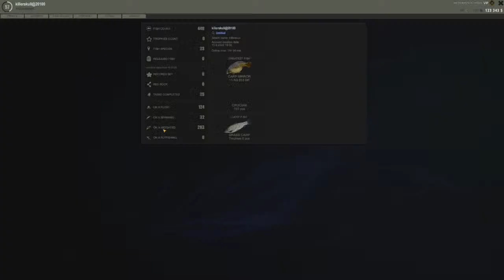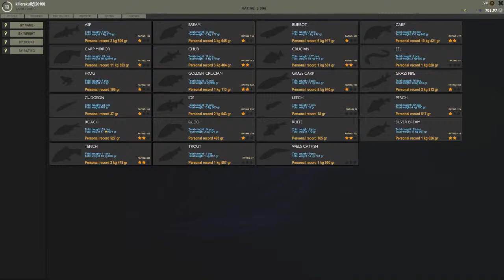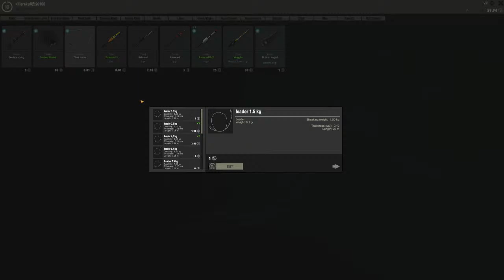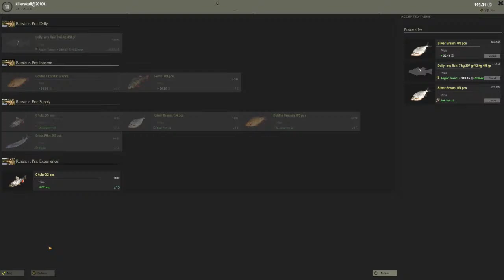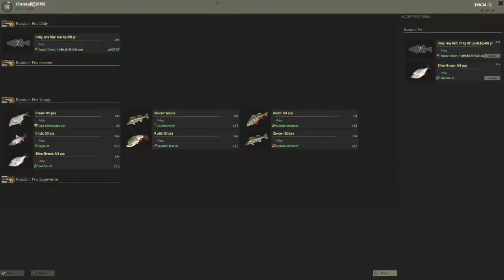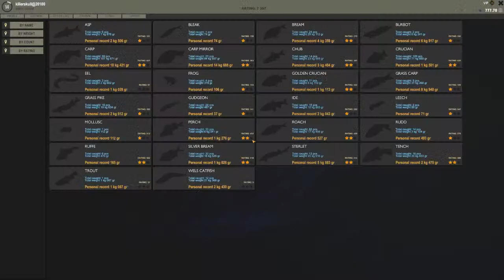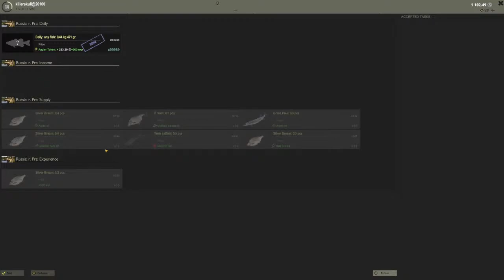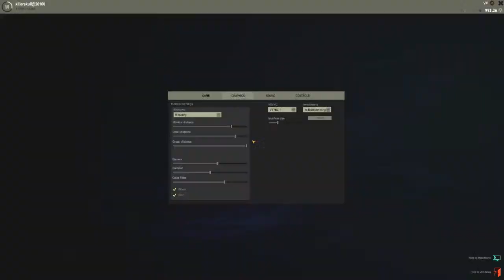TheFisher Online | Germany + Russia | Big Sterlets!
TheFisher Online